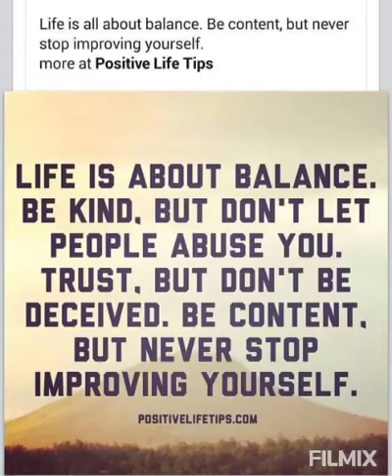Rolandroychannel - Love is giving, Helping my siblings/a single mother friend at Philippines.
I Give love and sharing my blessings to my siblings /a single mother friend in the Philippines. Give Help to people with out expecting something return, I do it from the bottom of my heart, is better to help than asking help. God is good, for giving the life and blessings ( part 2).